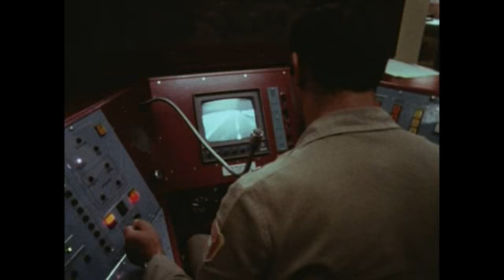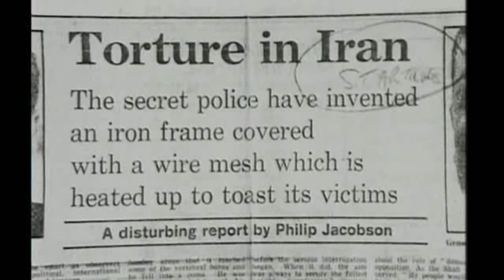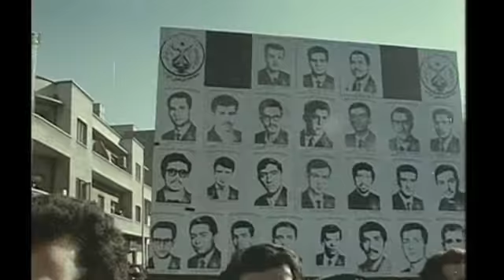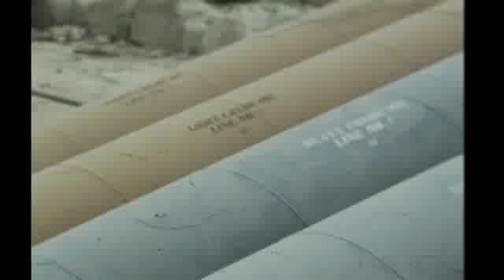روایت تازه سازمان اطلاعات آمریکا از انقلاب ایران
چه شد که محمدرضا شاه پهلوی، آخرین شاه ایران، تصمیم گرفت ژاندارم منطقه شود؟